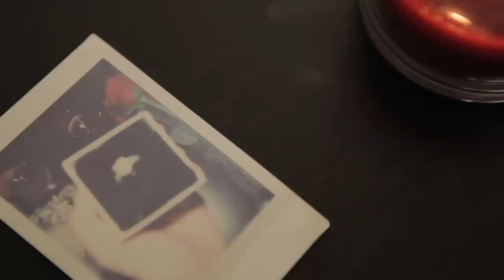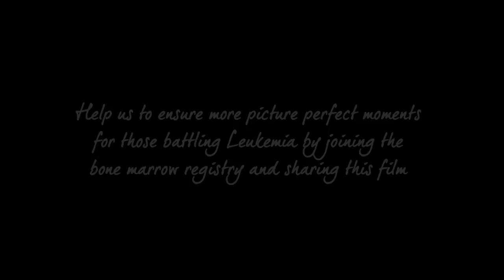Picture Perfect | Jubilee Project Short Film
Life is full of surprises and adventures, but sometimes it's the seemingly ordinary moments that make life special. Picture Perfect is a tribute to those little moments and a reminder to cherish each and every day. We produced this short film in support of Leukemia awareness and to encourage viewers to join the bone marrow registry Join us to be the match and save a life.

Andy Chang